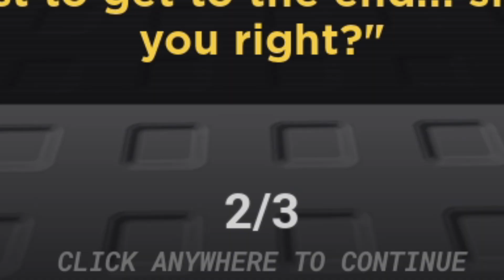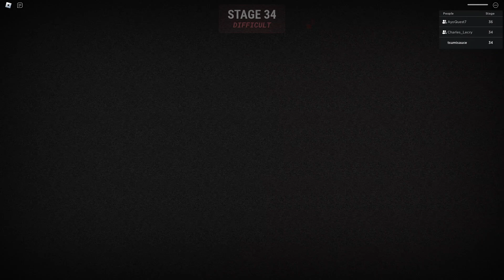This ROBLOX Obby Is Hilariously EPIC